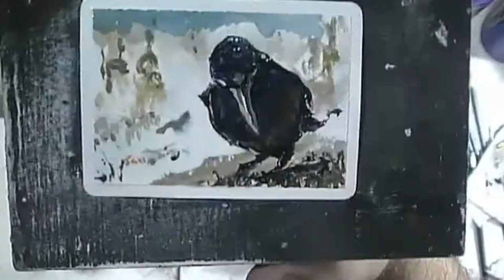Speed painting acrylic raven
This week I painted a Raven live on the Twitch machine.